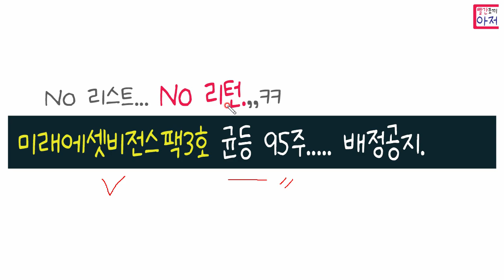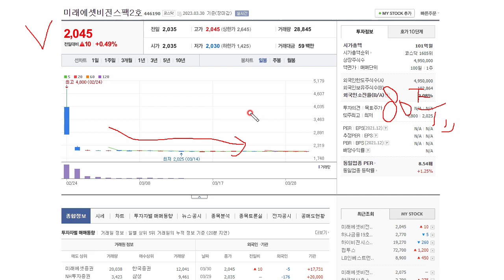미래에셋비전스팩3호 균등 95주..... 배정공지,, 90주이하 청약한분들 수수료 미발생..